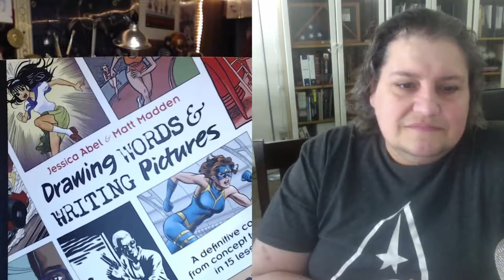How to Create Original Content (E7)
Hosted by Dom De Bellis & Scott Pyburn

In this Episode: Dom and Scott get personal and discuss their struggles as creators and how you can overcome your personal demons and start creating original content!